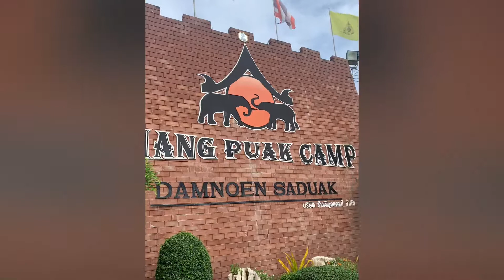25 August 2019